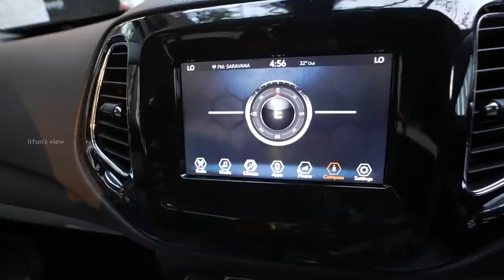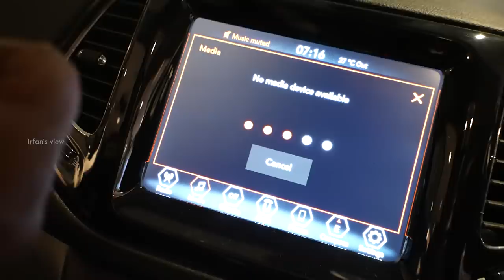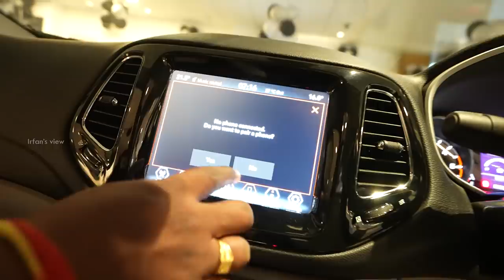Jeep Compass - Luxury SUV - Irfan's View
Jeep Compass is my Second thought when it comes to buying a car. Whether 27 lakhs which I am going to spent will worth buying? Many of you guys suggested me this car and I went to the showroom and had a drive. I drove Top end, diesel and petrol car. The seat is the most comfortable one I could say, and the sunroof is the one part I just fell in love with. I also saw Jeep Wrangler which is a Legendary car. I loved the whole look of it.

TIMELINE:
1:19 - Jeep Compass Diesel
12:32 - Jeep Top End
17:54 - Jeep Wrangler